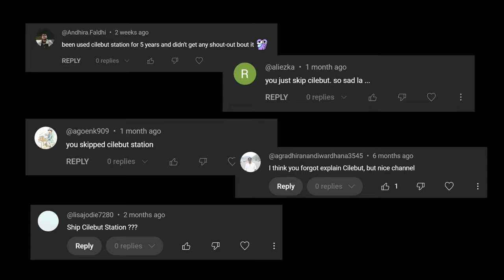Cilebut Station Explained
This is Cilebut Station, I went there to repent for my sin of skipping it in the Bogor Line video